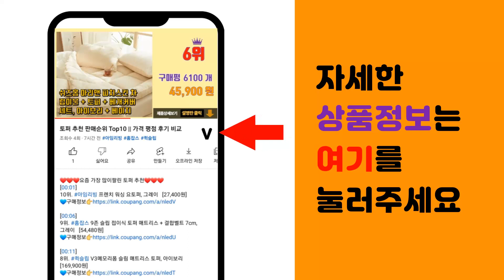수건걸이 추천 판매순위 Top10 || 가격 평점 후기 비교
❤️❤️❤️요즘 가장 많이팔린 수건걸이 추천❤️❤️❤️

[00:01]
10위. 모나코올리브 무타공 1분설치 타월걸이, 혼합 색상, 1개 [4,900원]

[00:06]
9위. 글라스터 수건걸이, 화이트, 1개 [8,430원]

[00:11]
8위. 바나나랜드 무타공 접착 스테인리스 사각 수건걸이 55cm, 1개 [11,500원]

[00:16]
7위. 스파이더락 스텐 수건걸이 10 GS-3007, 1개 [10,990원]

[00:21]
6위. 코멧 홈 3단 다용도 문걸이 수납선반, 화이트, 1개 [17,790원]

[00:26]
5위. 윈프라이스 다용도 수건걸이, 블랙, 1개 [6,600원]

[00:31]
4위. 송월타월 캐릭터 고리타올 30, 회색, 2개 [4,830원]

[00:36]
3위. 윈프라이스 다용도 수건걸이, 화이트, 1개 [6,600원]

[00:41]
2위. 3m 접착식 스텐 원형 수건걸이 40cm, 1개 [9,500원]

[00:46]
1위. 3m 접착식 스텐 원형 수건걸이 55cm, 1개 [10,800원]